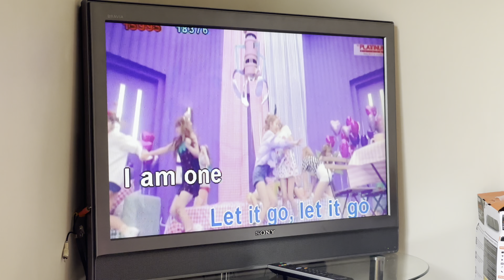Happy Birthday AnnMery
Essentially, you alone made this day special.🙏
Another year around the sun. Getting excited about all the great things to come for us. 👨‍👩‍👧‍👧☘️🇮🇪
Happy birthday baby An Caneja! 🎂🥂🎉💐

Our simple birthday celebration during my wife’s special day. May 6, 2021